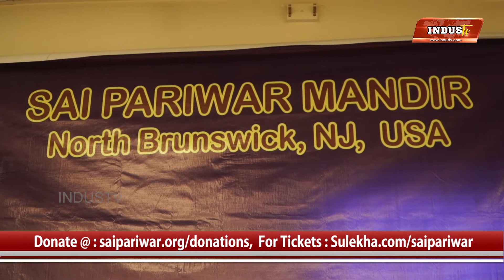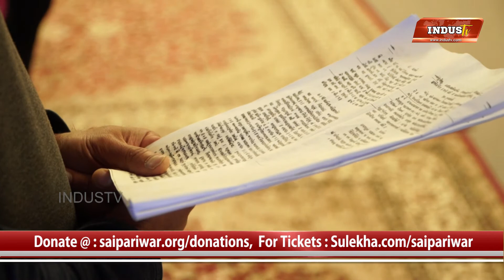Sai Pariwar Fundraiser